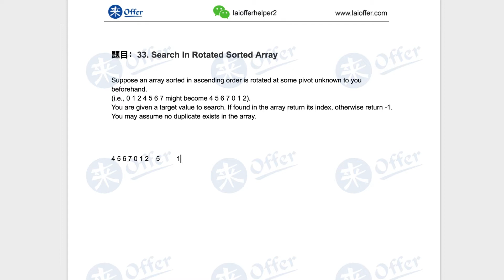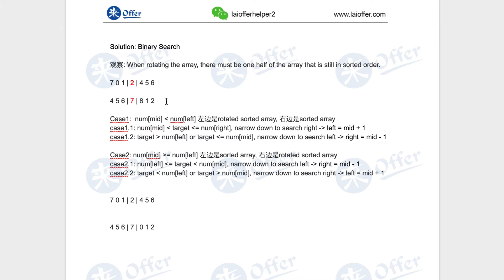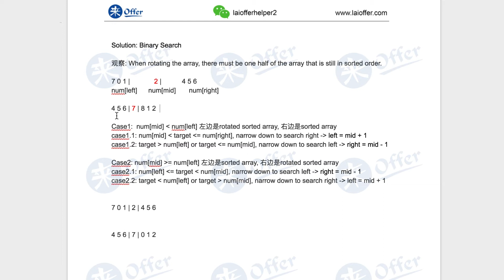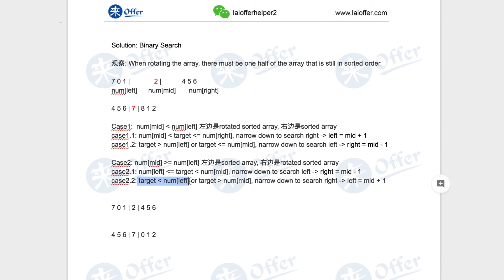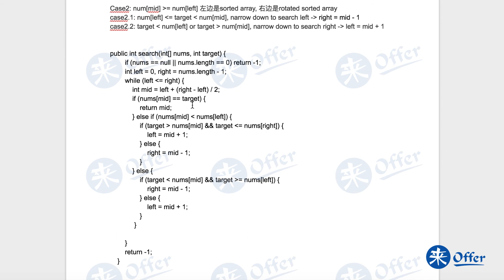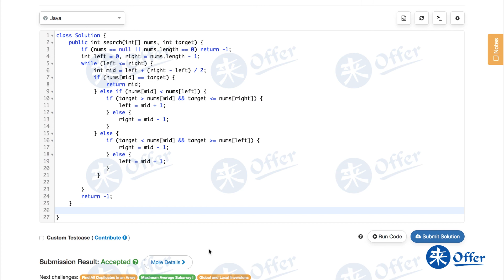33 - Search in Rotated Sorted Array【FLAG高频精选面试题讲解】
Facebook, Microsoft, Bloomberg, Uber, LinkedIn 面试题
考点：数组 Array, 二分查找 Binary Search
难度：中等

来Offer软件工程师旗舰核心课程4月18日开班，免费试听！
课程咨询请加微信：laiofferhelper

【精彩视频】
LaiTalk | 从Facebook到Evernote，她如何解读硅谷女性职场？